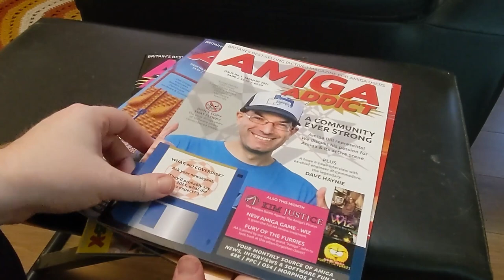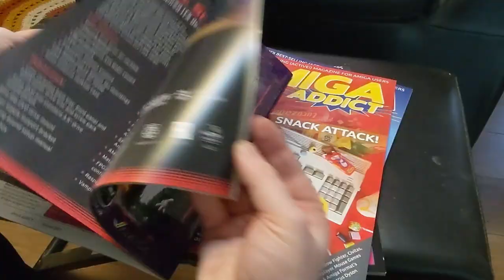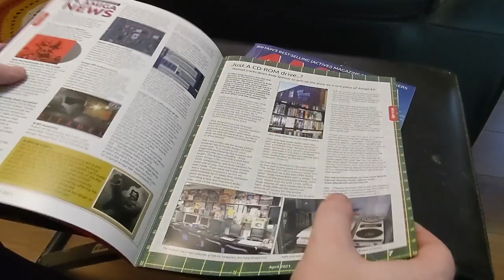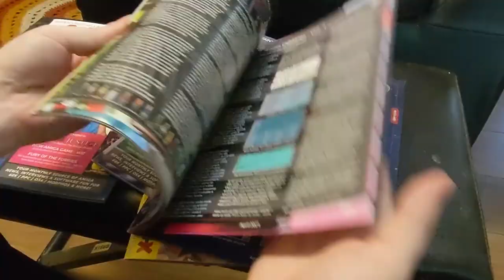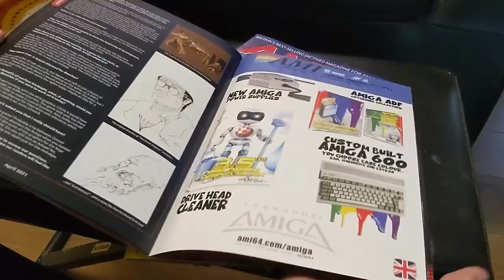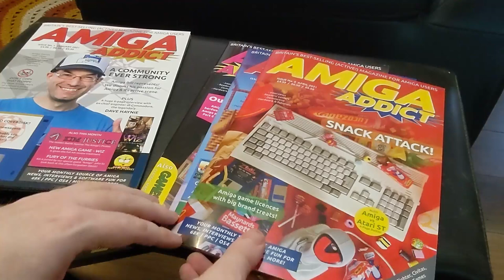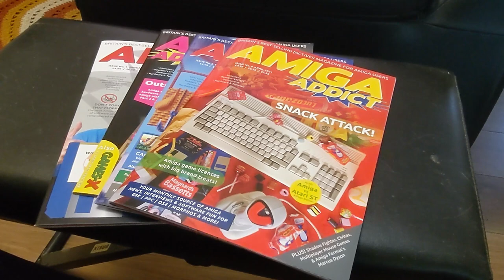Amiga Addict Magazine Flip through